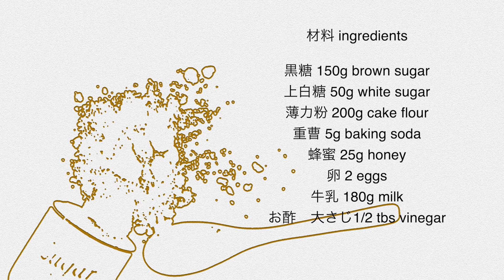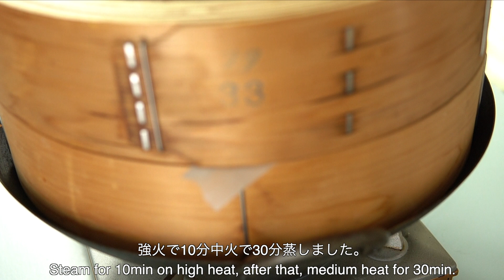黒糖蒸しパン【ふくれ】の作り方。鹿児島のお菓子です。懐かしい優しい味。蒸し立てを是非ご自宅で！Big Steamed bun！So soft and fluffy !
Brownのことが気になった方は

今日は鹿児島の郷土菓子　ふくれのご紹介です。
名前の通りとても膨らむみしパンです。
黒糖をたっぷり使うので
懐かしい　おばあちゃんの味　優しい　素朴な
と言う言葉が似合うような　蒸しパンです。

簡単で出来上がりのフルフルもちもちした感じのうちにぜひ食べてみてください。

◆材料 ingredients

黒糖 150g brown sugar
上白糖 50g white sugar
薄力粉 200g cake flour
重曹 5g baking soda
蜂蜜 25g honey
卵 2 eggs
牛乳 180g milk
お酢　大さじ1/2 tbs vinegar

１、黒糖と上白糖の塊を潰しておきます。（完全でなくてもいいです）
２、薄力粉と重曹をあわせてふるい入れボウルの中で混ぜておきます。
３、蜂蜜　卵　牛乳を混ぜたものを2のボウルの中に入れ、混ぜます。
４、最後にお酢を加えて型に流し入れ、しっかりと湯気の立った蒸し器に入れて蒸していきます。強火で10分、その後中火で30分で蒸しています。

カップなどに入れて蒸す場合には、蒸す時間はこの通りではありません。
また、本来は木枠に入れて蒸しあげますが、木枠がないので、動画ではホーローの型に入れて蒸しています。